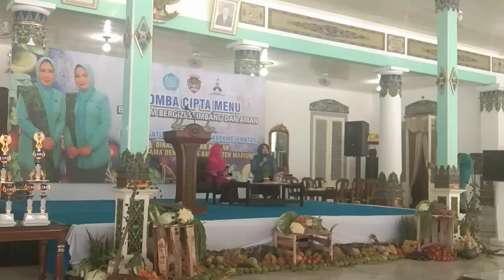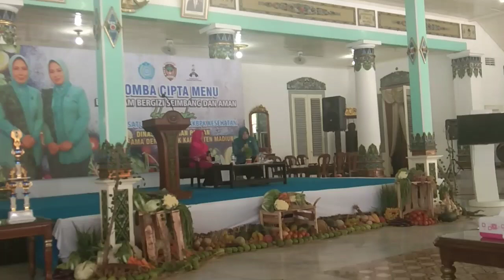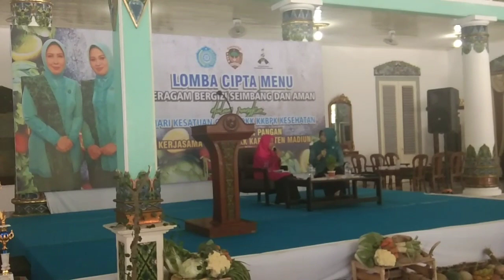Sosialisasi Mutu dan Keamanan Pangan l Lomba Cipta Menu B2SA Non Beras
Sosialisasi Mutu dan Ketahanan Pangan l Lomba Cipta Menu B2SA Non Beras
Dinas ketahanan Pangan bersama PKK Kab Madiun Mengadakan Lomba Masak lunch box non beras dan Sosialisasi Mutu Dan Keamanan Pangan
Moderator Ny Retno Kusumastuti Suhardi M.Si
Nara Sumber ibu Lily dari Prop Jatim
Pederta dari 15 desa se Kab.Madiun
Tempat lomba Pendopo lama

Terima kasih